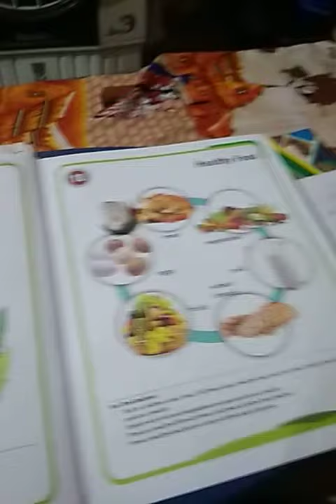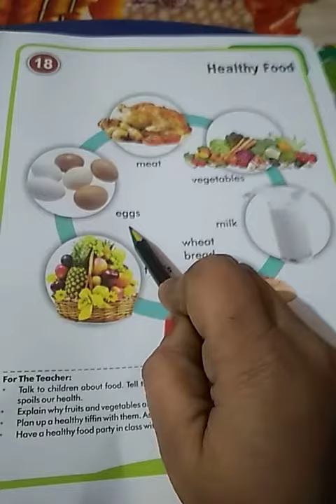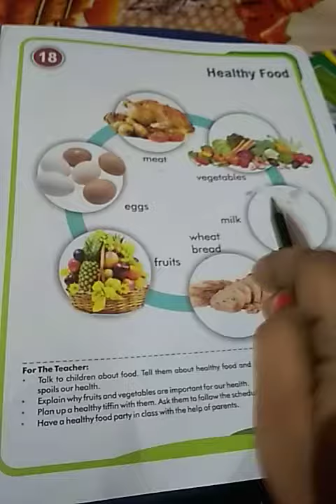30/12/2020 Class-Nursery Sub- Environmental studies